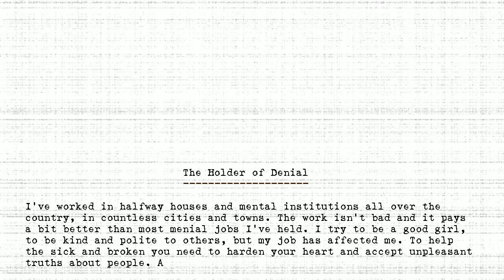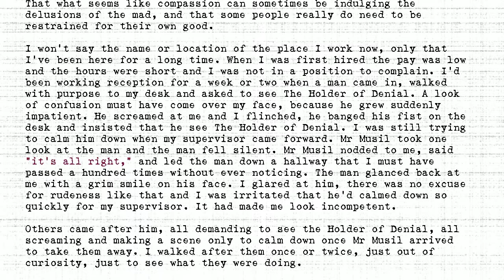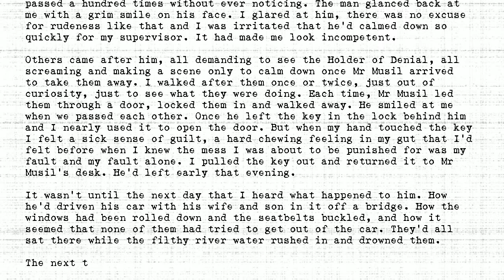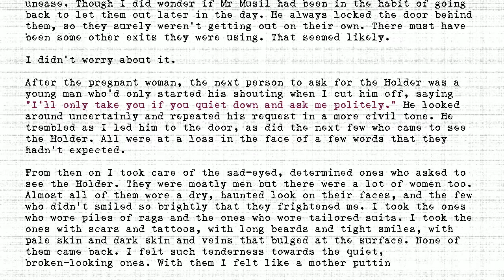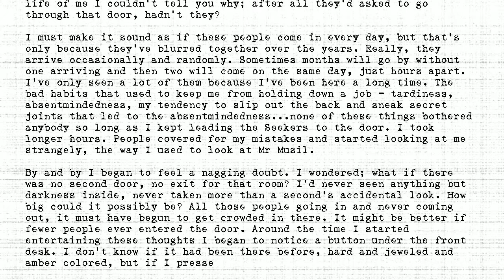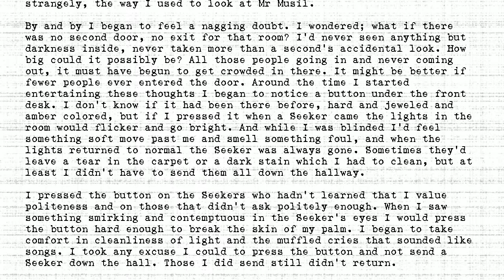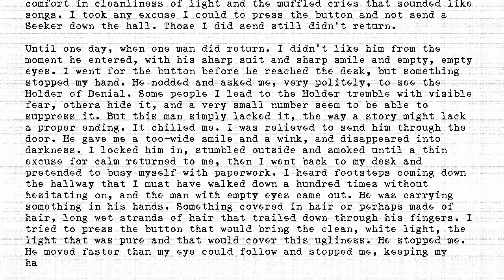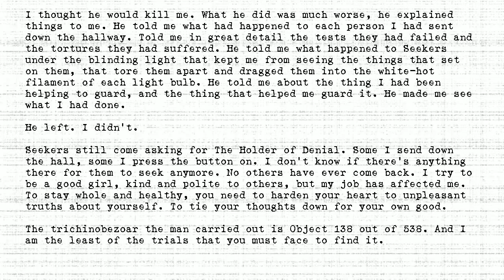The Holders - #138 - Holder of Denial